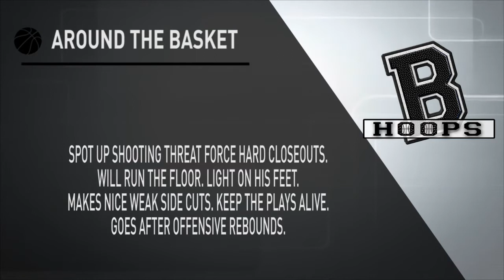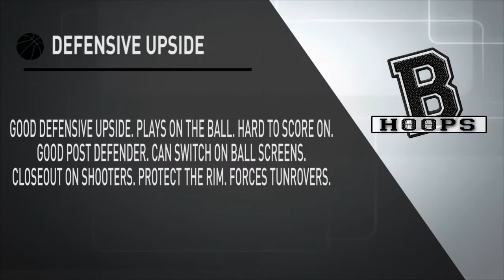Mihajlo Jerkovic Scouting Report - Strengths 2019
video breakdown by Aleksandar Vasic